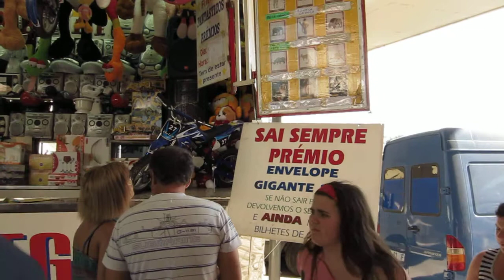sai sempre prémio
© MdR [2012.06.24 - Passeio das Fontaínhas, Porto]